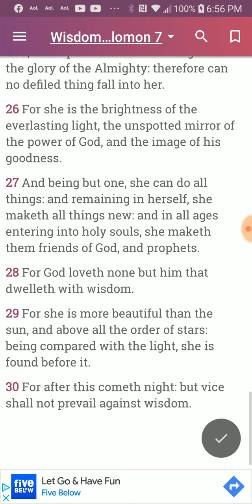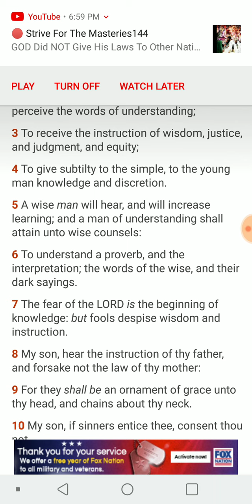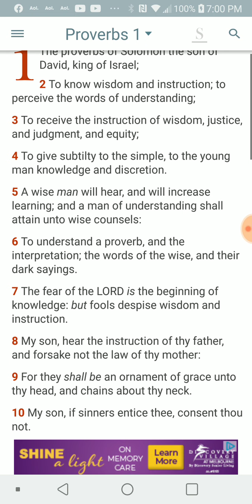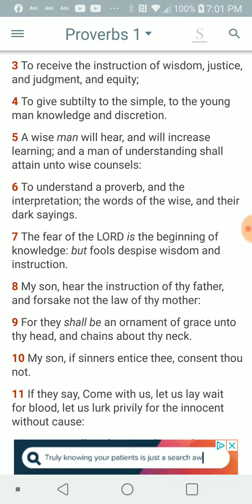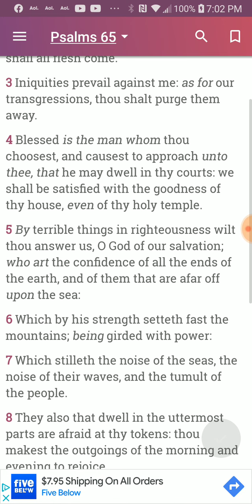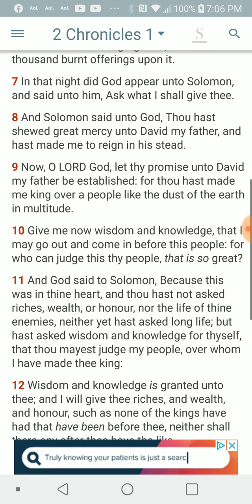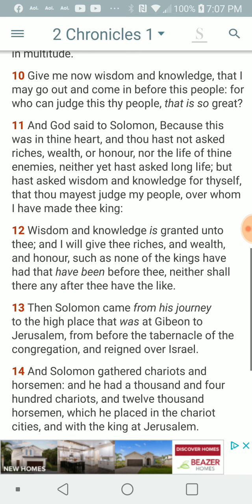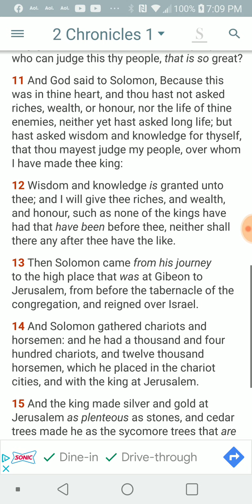PT.4 of 4 , What shall be the stability of thy times